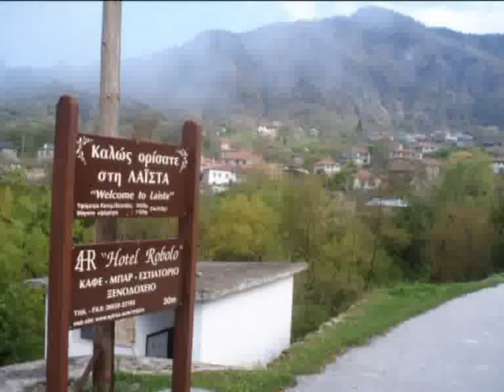ΣΗΚΩ ΠΑΤΕΡΑ ΑΠΟ ΤΗ ΓΗ. ΓΙΑΝΝΗΣ ΓΑΤΣΕΛΟΣ